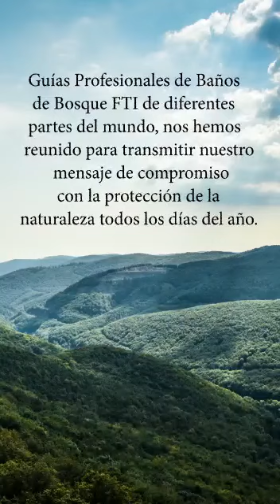Protejamos la Naturaleza